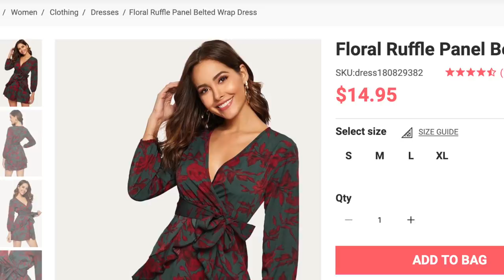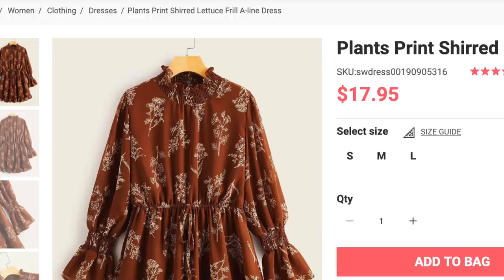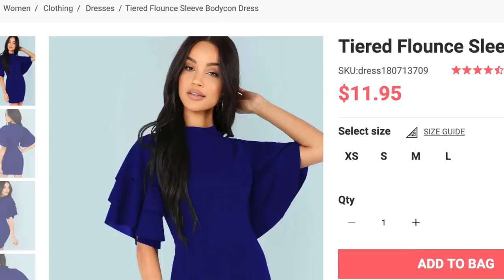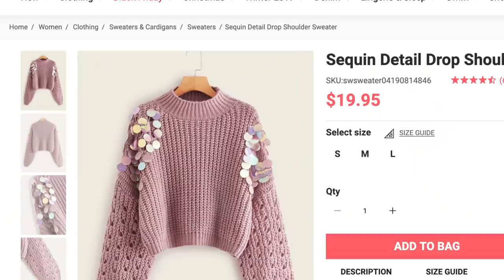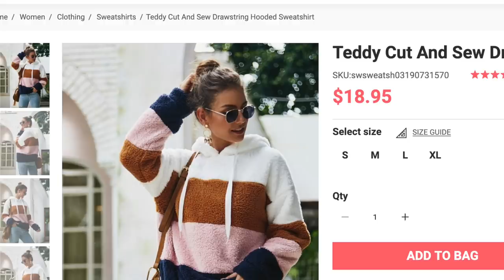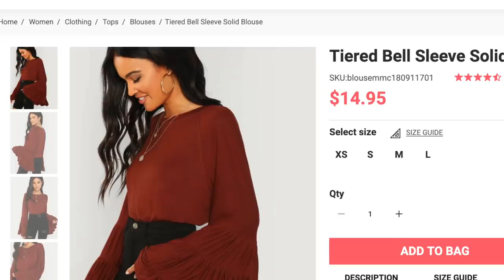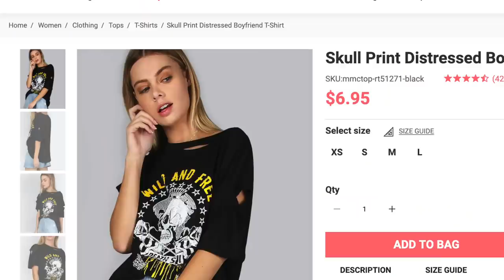HAUL!! 😍ROPA PARA FESTIVIDADES!! 🎄APROVECHA LAS OFERTAS DE BLACK FRIDAY FT ROMWE!